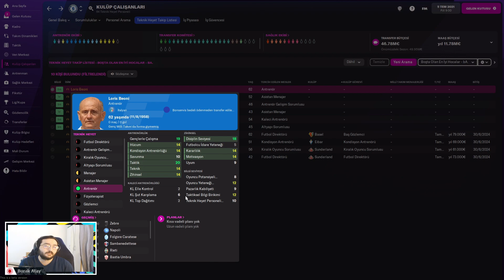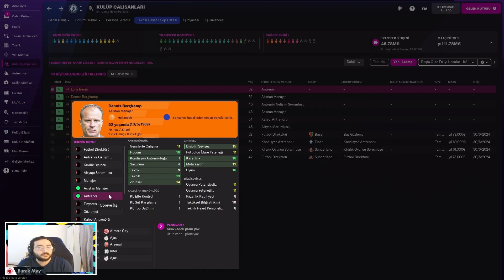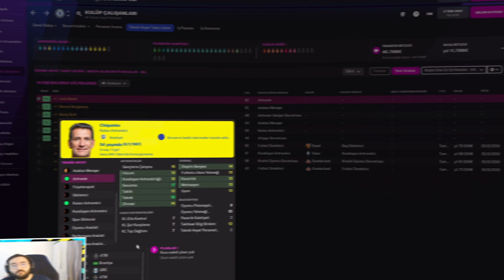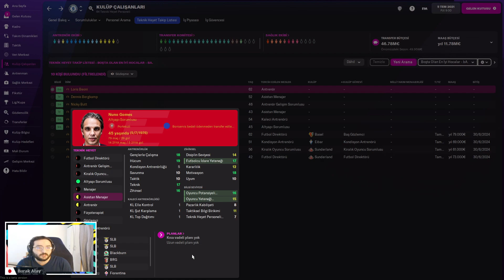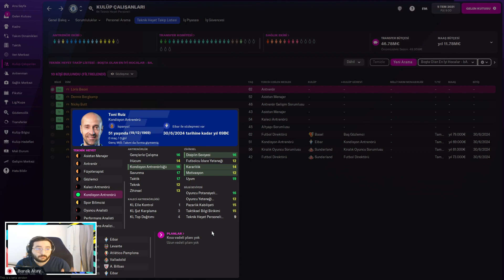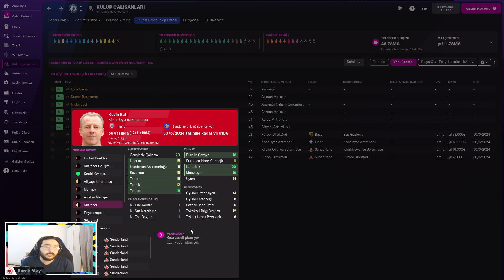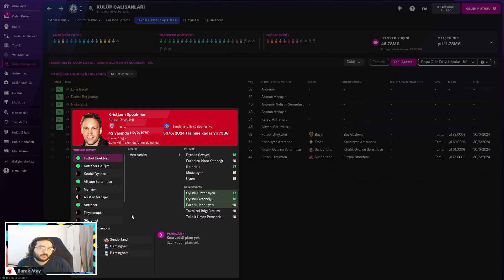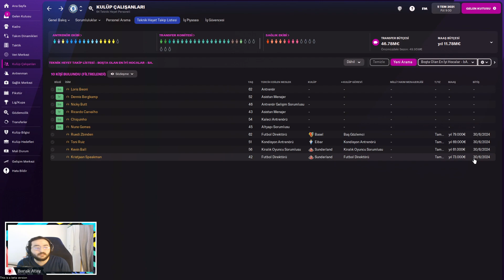Football Manager 2022 | MUTLAKA ALMAK İSTEYECEĞİNİZ 10 MUHTEŞEM PERSONEL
➥ Herkese merhabalar, FM22'de birbirinden değerli muhteşem 10 personeli sizlerle inceliyor ve paylaşıyorum. Memnun kaldıysanız lütfen videoyu beğenmeyi ve kanalıma destek olmayı unutmayın. İyi seyirler.. :-))
Video Bölümleri
00:00 - Giriş & Bu Videoda Ne Var ?
00:18 - Loris Beoni İncelemesi
00:46 - Dennis Bergkamp İncelemesi
01:27 - Nicky Butt İncelemesi
02:00 - Ricardo Carvalho İncelemesi
02:47 - Chiquinho İncelemesi
03:12 - Nuno Gomes İncelemesi
03:58 - Ruedi Zbinden İncelemesi
04:17 - Toni Ruiz İncelemesi
04:58 - Kevin Ball İncelemesi
05:43 - Kristjaan Speakman İncelemesi
06:38 - İncelediğimiz Personeller Hakkında Açıklamalar
07:12 - Çıkış & Teşekkürler !